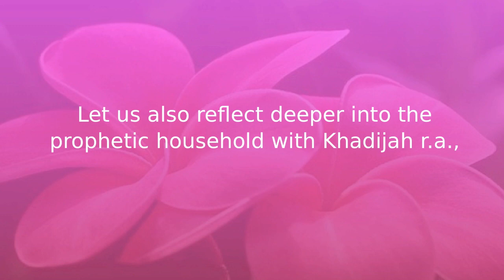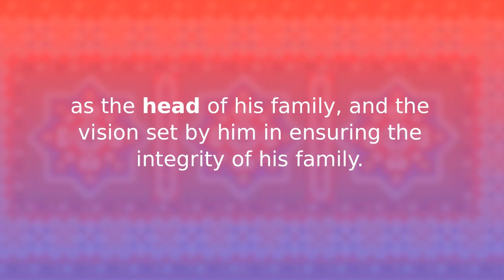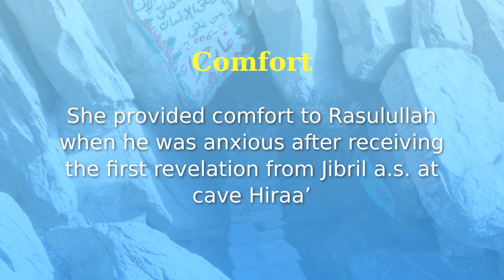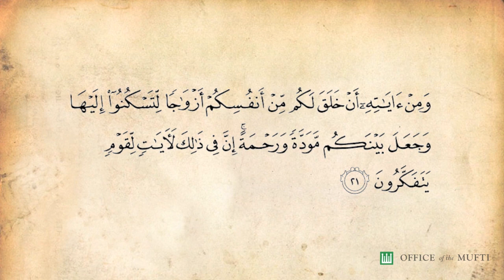Mutual Respect In Spousal Relationship - Key To A Harmonious Marriage